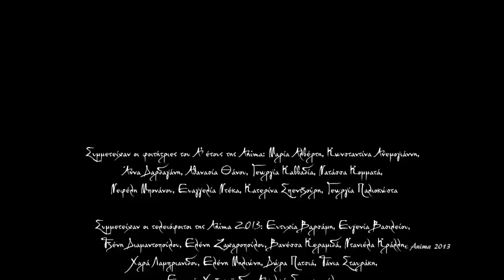Anima Ημερίδα 2013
Αποσπάσματα από την 6η Εκπαιδευτική Ημερίδα με τίτλο "Όταν η τέχνη φέρνει την ανατροπή στην εκπαίδευση. Η αισθητική εκπαίδευση των εκπαιδευτικών" που διοργανώθηκε από το Κέντρο Καλλιτεχνικής Εκπαίδευσής Anima στις 18 Μαΐου 2013, στο Γαλλικό Ινστιτούτο Αθηνών. Παρουσιάστηκαν δείγματα δουλειάς της Ζωής Γυφτάκη, Μαρίνας Σωτηροπούλου, Δημήτρη Ζορμπαλά, Τέτης Νικολοπούλου και Νατάσσας Ζούκα. Συμμετείχαν οι πρωτοετείς και τελειόφοιτοι εκπαιδευτικοί φοιτητές των επιμορφωτικών προγραμμάτων της Anima. Την Ημερίδα παρακολούθησαν 360 εκπαιδευτικοί, επιστήμονες, καλλιτέχνες, φοιτητές παιδαγωγικών σχολών  κ.ά.
Ο συντονισμός της διοργάνωσης έγινε από τον Δημήτρη Ζορμπαλά. Η παιδαγωγική επιμέλεια έγινε από τη Μαρίνα Σωτηροπούλου.
Συμμετείχαν οι τελειόφοιτοι της Anima 2013: Ευτυχία Βαρσάμη, Ευγενία Βασιλείου, Τζένη Διαμαντοπούλου, Ελένη Ζαχαροπούλου, Βανέσσα Κεραμιδά, Ντανιέλα Κράλλη, Χαρά Λαμπριανίδου, Ελένη Μηλιώνη, Δώρα Πατσιά, Τάνια Σταυράκη, Ερασμία Χατζηκαϊμίδου, Αγγελική Σπυρακοπούλου
οι φοιτήτριες του Α' έτους της Anima: Μαρία Αλβέρτη, Κωνσταντίνα Ανεμογιάννη, Άννα Δαρδαγάνη, Αθανασία Θάνου, Γεωργία Καββαδία, Νατάσσα Κομματά, Νεφέλη Μπονάνου, Ευαγγελία Ντέκα, Κατερίνα Σπεντζούρη, Γεωργία Παλιοκώστα
Συμμετείχε ο απόφοιτος της Anima 2008: Γιάννης Πετράκης
Συμμετείχε με τη φωνή του ο μικρός Oumed από τη Σιέρα Λεόνε
Η βιντεοσκόπηση έγινε από τον Θεμιστοκλη Ατισή.